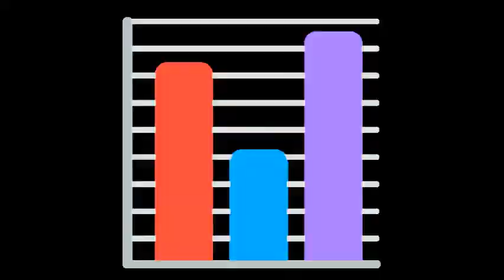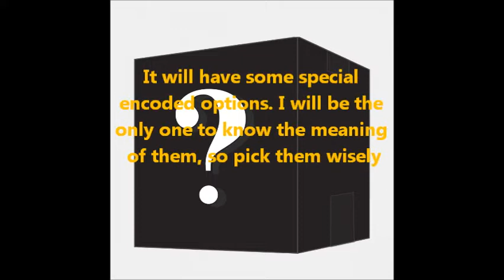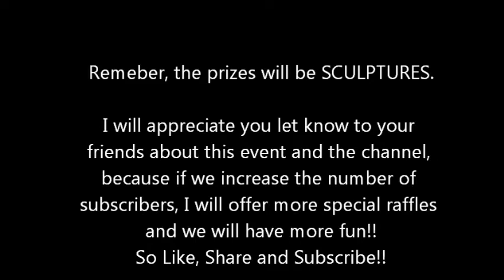1000 Subscribers Special: (CLOSED)BIG PRIZE GIVE AWAY (SKULL CRAWLER AND MORE)!!! Check description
UPDATE: I officially closed the entries today, and I am preparing the video to announce the winners right now. Stay tunned.

 Well, I had been busy these days, but when I checked I got my first 1,000 Subscribers!!!
Ok, I want a play a game with you, so I invite all of you to watch my vid and share it to all whom may be interested. The Video is already self explanatory, so pay attention, participate BY LEAVING A COMMENT and have fun!!!

Samples of my work